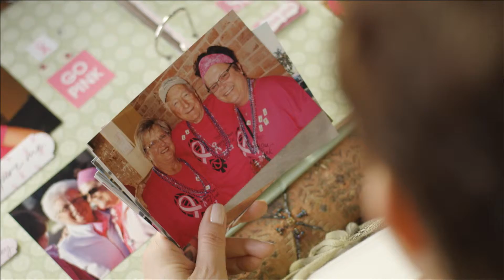Gundersen "Stage Four Cancer " TV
TV commercial for Gundersen
KMOTION MEDIA: Production & Post Production